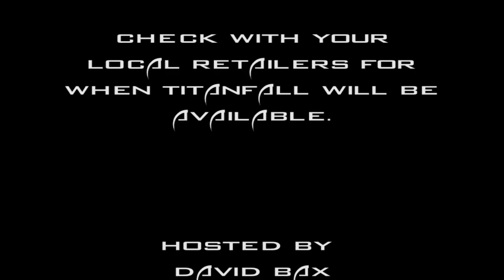Lets Play - Titanfall Beta - Part 2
David has his first go at Titanfall Multiplayer, and loves it. Its a lot of fun